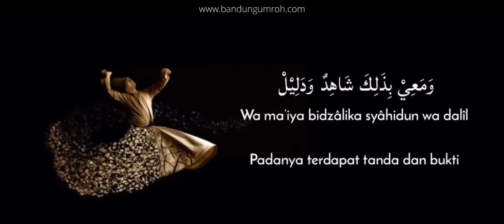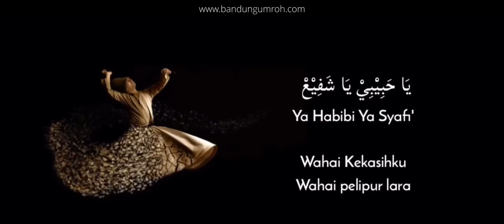UMROH BERSAMA ALWIHDAH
Dalam surat Al Imran ayat 31,
ALLAH SWT bersabda :

قُلْ إِنْ كُنْتُمْ تُحِبُّونَ اللَّهَ فَاتَّبِعُونِي يُحْبِبْكُمُ اللَّهُ وَيَغْفِرْ لَكُمْ ذُنُوبَكُمْ ۗ وَاللَّهُ غَفُورٌ رَحِيمٌ

Arab-Latin:
Qul ing kuntum tuḥibbụnallāha fattabi'ụnī yuḥbibkumullāhu wa yagfir lakum żunụbakum, wallāhu gafụrur raḥīm

Terjemah Arti:
Katakanlah: "Jika kamu (benar-benar) mencintai Allah, ikutilah aku, niscaya Allah mengasihi dan mengampuni dosa-dosamu". Allah Maha Pengampun lagi Maha Penyayang.

Bila kemudian ada kerinduan dalam hati kita semua kepada Muhammad SAW, berarti ada kecintaan beliau SAW kepada kita.

Berat meninggalkan kota Madinah, berat meninggalkan Masjid Nabawi, karena berat jiwa ini meninggalkan kekasih hati, Rasululloh SAW.

Dia SAW yang hingga akhir hayatnya hanya memanggil kita...yg sesaat wafatnya terus menyebut ummatii...ummatii...ummatii. Hasan... Kosasih ...Mamay...Asharul...Deni. Heru...Roni...Andika... Diki ...Fahri...Neng Imas...Tuti...Lilis...Erna...semua jamaah dipanggil...saat beliau SAW hendak menghembuskan nafas terakhirnya...hanya kita umatnya yg disebut...

karena cinta beliau SAW kepada kita...

‎اَللَّهُمَّ صَلِّ عَلَى سَيِّدِنَا مُحَمَّدٍ وَعَلَى اَلِ سَيِّدِنَا مُحَمَّدٍ وَعَلَى اَهْلِ بَيْتِهِ

Allohumma sholli ‘ala sayyidina muhammadin wa ‘ala sayidina muhammadin wa ‘ala ahli baitihi.

“Ya Allah, limpahkanlah rahmat kepada junjungan kami, Nabi Muhammad, kepada keluarganya dan kepada penghuni rumahnya (ahlil bait).”